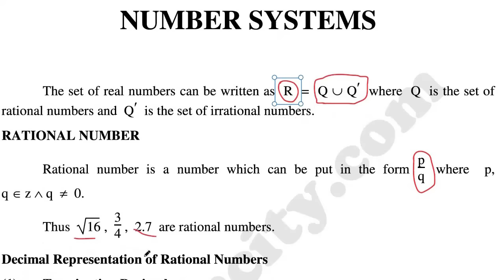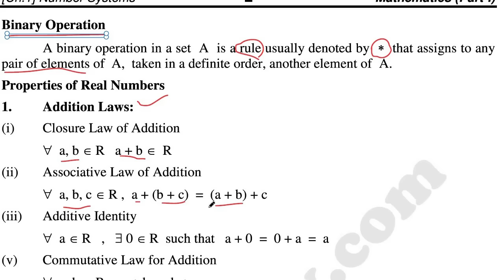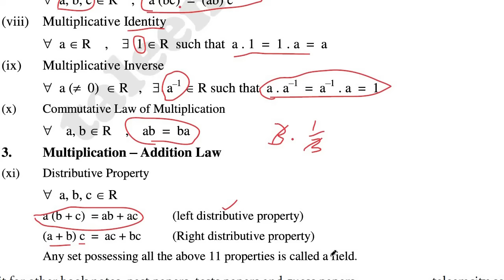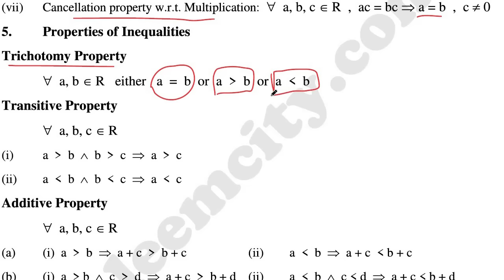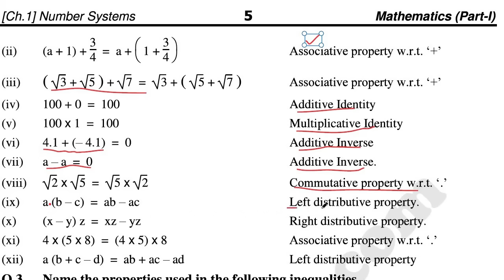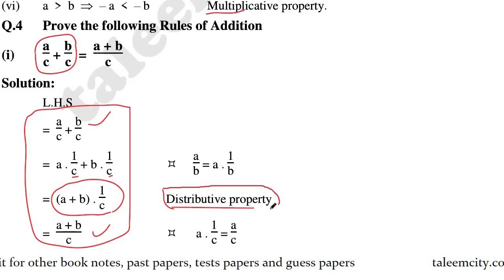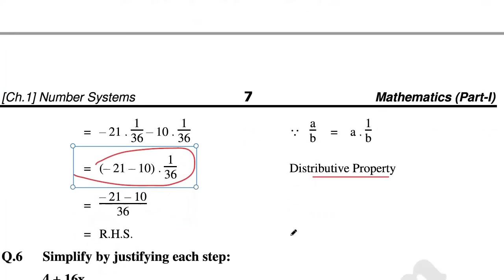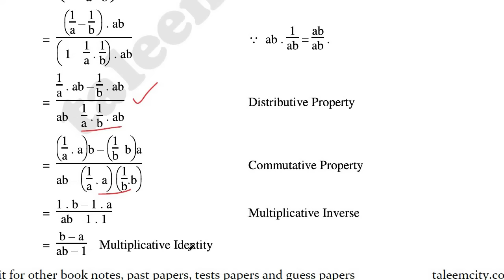11Th Class Math Exercise 1.1 || Chapter 1 Number Systems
This video provides 1.1 class 11 math for the students of first year mathematics and chapter 1 is all about number systems and their properties.
11Th Class Math Exercise 1.1 || Chapter 1 Number Systems ||